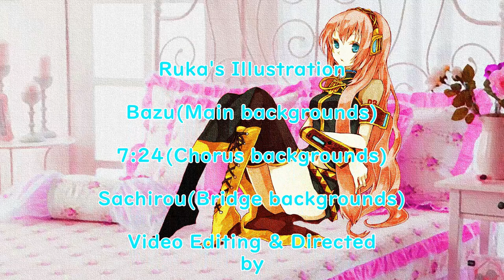【巡音ルカ】ベッドはヘブン！？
今回は、ホーンセクションをメインにした、スカパラの様な子気味の好い感じに仕上げました。

誌のテーマは、「現代社会の闇（謎！？）」です！